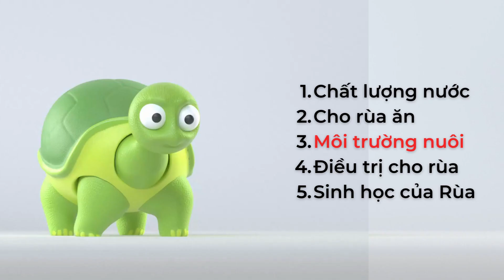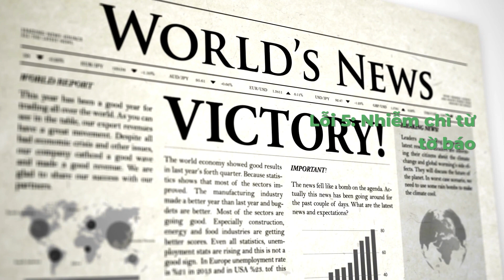#3 Nuôi rùa cơ bản: Tạo môi trường nuôi thế nào để Rùa sống lâu?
Môi trường nuôi cũng là 1 trong 5 vấn đề thường gặp của người mới chơi rùa. Trong video này, chúng ta sẽ lần lượt xem các lỗi nào thường gặp trong chủ đề này nhé. Đừng lo, đều có giải pháp cho lỗi.

Lỗi 1: độ sâu của nước, nước không đủ ngập mai rùa hoặc quá sâu với những loài rùa bơi lội kém.
Giải pháp: độ sâu của nước gập qua lưng tí là được, hoặc tạo thêm bậc thềm để rùa có thể nghỉ ngơi trên cạn khi cần thiết.

Lỗi 2: Các sản phẩm có xi măng hoặc các loại đá vôi. Nó có thể phôi ra gây kiềm nước ( tức là pH cao). Chỉ cần không dùng là được.

Lỗi 3: Để rùa để tận hưởng điều hòa không khí. Chủ yếu rùa sẽ được dùng chung điều hòa với chúng ta. Và lúc thì bật, lúc thì tắt sẽ gây thay đổi nhiệt độ môi trường thường xuyên. Điều này chắc chắn là gây hại cho rùa rồi.
Giải pháp: Tốt nhất hãy để con rùa của bạn tránh khỏi điều hòa không khí.

Lỗi 4: Trong thời gian dài không có mặt trời. Kết quả là mềm rùa, chân mềm, suy dinh dưỡng.
Giải pháp: ít nhất mỗi tuần một lần, phơi nắng mặt trời (trừ lúc ngủ đông), trước 10 giờ sáng hoặc sau 5 giờ chiều. Đây là khung thời gian gợi ý, bạn nên tự điều chỉnh, chủ yếu là không được để rùa tiếp xúc với nhiệt độ quá cao.

Lỗi 5: Vật liệu làm tổ được sử dụng là tờ báo để lót chuồng. Bởi vì các tờ báo mực in có chứa chì nặng, dẫn đến ngộ độc cho rùa.
Giải pháp: Không dùng báo hoặc bất kỳ cái gì tương tự có thể cung cấp các loại hóa chất không mong muốn (đặc biệt là các chất màu công nghiệp).

Lỗi 6: thời tiết lạnh đang đến gần, và một số chủ nuôi thấy rùa kém ăn đã dùng nước ấm ngâm rùa với mục đích cho ăn. Không cẩn thận sẽ lãnh hậu quả vì chênh lệch nhiệt độ.
Giải pháp: Không khuyến khích nhưng nếu muốn bạn phải làm là: Dùng máy sưởi thiết lập nhiệt độ cao hơn nhiệt môi trường 3 độ để đưa nhiệt độ môi trường rùa đang ở ( như thùng, chuồng nuôi hoặc bể nước) lên dần trong vòng tối thiểu là 10 phút, sau đấy lại tiếp tục nâng lên 3 độ nữa. Cứ như vậy cho đến nhiệt độ mong muốn và cho ăn.